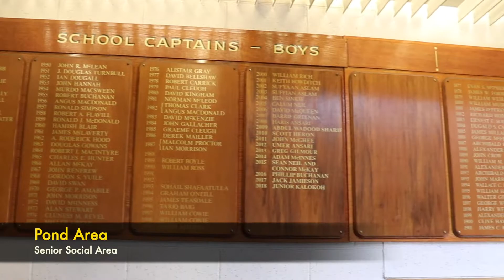Bellahouston Academy Virtual Tour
Take a look around our school and see what facilities we have to offer.